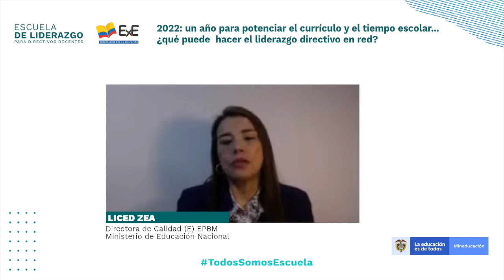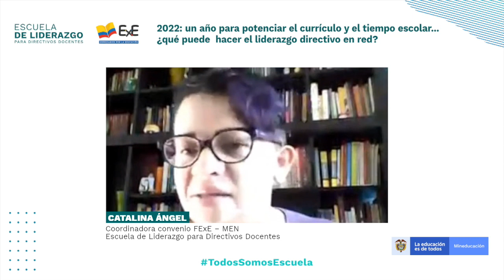2022: un año para potenciar el currículo y el tiempo escolar - 12 de noviembre